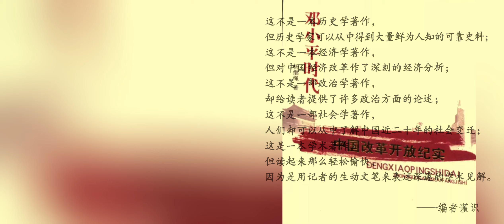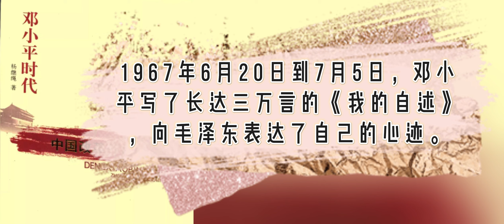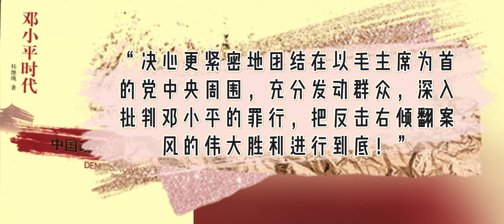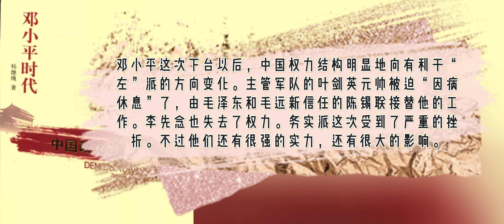02.1 杨继绳《邓小平时代》第二章第一节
本节注释：
1⃣️《大地》1994年第6期《危难之秋举“邓公”》
2⃣️王年一《大动乱时代》第511页
3⃣️1974年10月20日同丹麦首相的谈话
4⃣️1974年12月26日日，在长沙就筹备四届人大问题同周恩来、王洪文的谈话
5⃣️王年一《大动乱时代》第553页
6⃣️毛毛《我的父亲邓小平》第123页